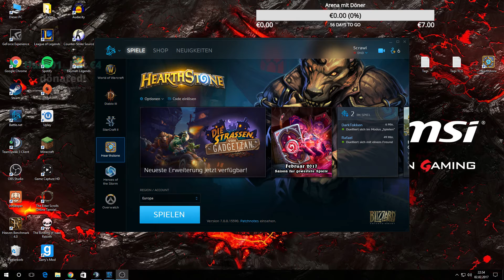Hearthstone [Let's Play/german] Ein wilder Mix!! [ranked] #475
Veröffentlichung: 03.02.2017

Hearthstone: Heroes of Warcraft  ist ein Sammelkartenspiel von den World of Warcraft Entwicklern Blizzard Entertainment. Im Spiel muss man seinen Gegner nach allen Regeln der Kunst in den Boden stampfen, mithilfe von so genannten Minions. Diese Minions oder auch Diener kennt man aus den verschiedenen Warcraft-spielen.

Euer Scrawl